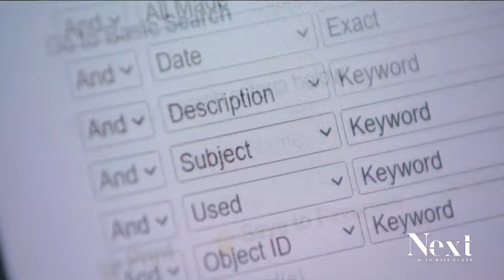History Colorado's first John Fielder exhibit examines importance of water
John Fielder spent much of his life photographing Colorado, saying he hoped his journeys would help people appreciate what we have and what we could lose.